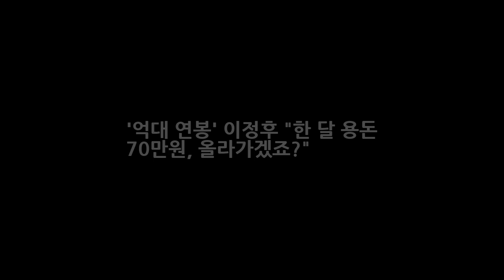억대 연봉 이정후 한 달 용돈 70만원 올라가겠죠? DKO 뉴스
OSEN=최익래 기자] 이정후(19·넥센)가 만 20세에 억대 연봉을 받게 됐다. 하지만 어머니에게 매달 용돈을 타서 쓰는 처지라 크게 실감하지 못하는 상황. 앳된 소년의 꿈은 용돈 인상이었다. 넥센은 13일 보도자료를 통해 이정후와 연봉 협상 결과를 공개했다. 올해 데뷔한 이정후는 최저 연봉인 2700만 원을 받았다. 신인이기에 당연했다. 이정후는 올 시즌 고졸신인 최초로 전경기에 출장해 타율 3할2푼4리(552타수 179안타) 111득점을 기록했다.